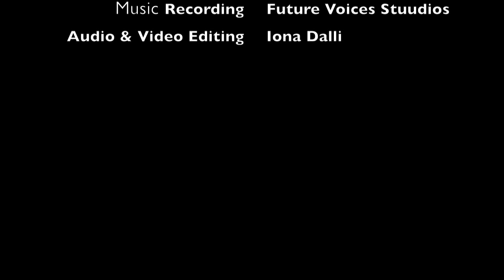Lemonade Mouth- ''Determinate'' (Cover by Marija Bellia) Future Voices Studios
Future Voices Studios Student Singing

Lemonade Mouth - ''Determinate'' (Cover by Marija Bellia) Future Voices Studios Malta

Singer - Marija Bellia (Age 9)
Video , Audio Recording ,Editing - By Iona Dalli